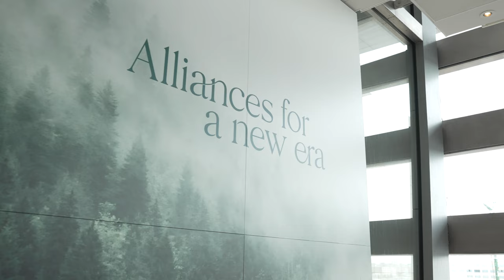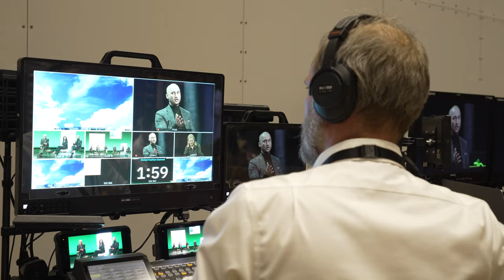Recap of Global Fashion Summit 2022 - Copenhagen Edition